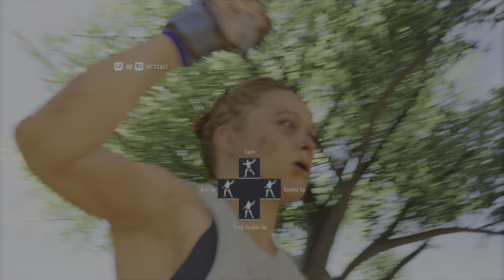EA SPORTS UFC 4 There's a Ghost in my room!